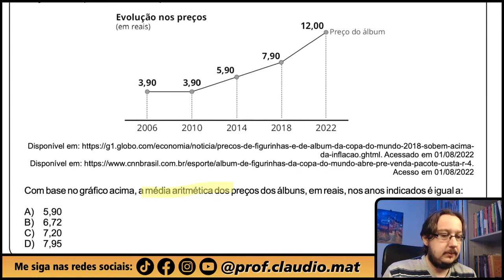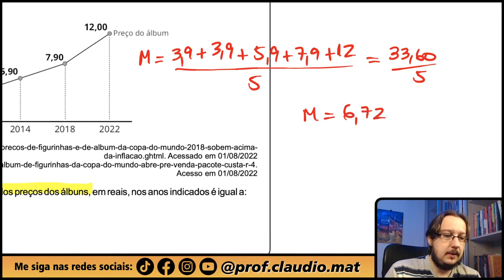IFRJ || Média || O gráfico abaixo apresenta a evolução do preço, em reais, do álbum de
▬▬▬▬▬▬▬▬▬▬▬▬ Ebooks Concursos ▬▬▬▬▬▬▬▬▬▬▬▬
📝Ebooks com 401 questões para você praticar e com correção em vídeo:

▬▬▬▬▬▬▬▬▬▬▬▬ MZE ▬▬▬▬▬▬▬▬▬▬▬▬
📚Venha se preparar para o ENEM comigo:

🟢 Entre no nosso grupo do WhatsApp para pegar o PDF com as questões.

▬▬▬▬▬▬▬▬▬▬▬▬ Conteúdo ▬▬▬▬▬▬▬▬▬▬▬▬
Questão que caiu na Prova do Instituto Federal do Rio de Janeiro. Questão de Média
O gráfico abaixo apresenta a evolução do preço, em reais, do álbum de figurinhas nas últimas quatro edições da Copa do Mundo e da próxima também.
Com base no gráfico acima, a média aritmética dos preços dos álbuns, em reais, nos anos indicados é igual a: